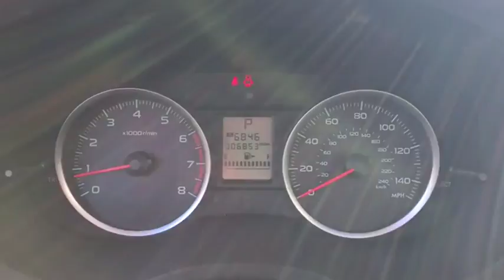2016 Subaru Forester Walk-Around Roslyn, Albertson, Port Washington, Great Neck, Oyster Bay, NY 1820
2016 Subaru Forester Walk-Around
2016 Subaru Forester 2.5i Premium - Stock#: 18206P - VIN#: JF2SJADC8GH421381

Rallye Lexus
20 Cedar Swamp Road

LOW MILES! FACTORY WARRANTY! GREAT DEAL!Wheels: 17 Alloy, Variable Intermittent Wipers, Valet Function, Urethane Gear Shift Knob, Trip Computer, Transmission: Lineartronic CVT -inc: low shift mode, Tires: P225/60R17 98H All-Season, Tailgate/Rear Door Lock Included w/Power Door Locks, Systems Monitor, Strut Front Suspension w/Coil Springs. This Subaru Forester has a strong Regular Unleaded H-4 2.5 L/152 engine powering this Variable transmission.*Experience a Fully-Loaded Subaru Forester 2.5i Premium *Steel Spare Wheel, STARLINK Emergency S.O.S, Single Stainless Steel Exhaust, Side Impact Beams, Seats w/Cloth Back Material, Roof Rack Rails Only, Remote Releases -Inc: Mechanical Fuel, Remote Keyless Entry w/Integrated Key Transmitter, 2 Door Curb/Courtesy, Illuminated Entry, Illuminated Ignition Switch and Panic Button, Rear Cupholder, Rear child safety locks, Rear center armrest, Radio: Subaru Starlink 7.0 Multimedia Plus System -inc: AM/FM stereo HD radio w/single-disc CD player w/MP3/WMA/CRR/RW file capability, multi touch gesture high resolution display, 7.0 LCD screen, voice activated controls, Radio Broadcast Data System (RBDS), Bluetooth audio streaming connectivity, Bluetooth hands-free phone connectivity, Bluetooth hands-free text messaging connectivity, iPod control capability, iTunes tagging capability, rear-vision camera, SiriusXM satellite radio (subscription required), smartphone integration: AHA, Pandora and MirrorLink, Starlink cloud applications: calender, iHeart Radio, Stitcher, music player, news and weather, dual USB port, 3.5mm auxiliary input jack, 6 speakers, roof mounted audio, satellite and connected services antenna and Subaru Starlink connected services StarLink enrollment cannot be applicable to Fleet Management Companies (FMCs) or to Commercial fleet accounts at this time., Radio w/Seek-Scan, Clock, Speed Compensated Volume Control, Steering Wheel Controls and Voice Activation, Power Rear Windows and Fixed 3rd Row Windows, Power Door Locks, Power 1st Row Windows w/Driver 1-Touch Up/Down, Permanent Locking Hubs, Perimeter Alarm, Outside Temp Gauge, Outboard Front Lap And Shoulder Safety Belts -inc: Rear Center 3 Point, Height Adjusters and Pretensioners.*Drive Your Subaru Forester 2.5i Premium With Confidence *Carfax reports: Carfax One-Owner Vehicle, No Damage Reported, No Accidents Reported.*Stop By Today *Stop by Rallye Lexus located at 20 Cedar Swamp Rd., Glen Cove, NY 11542 for a quick visit and a hassle-free deal!